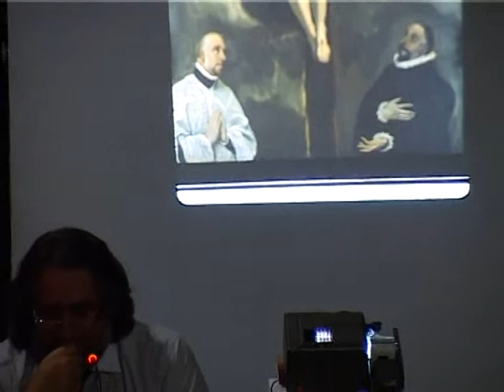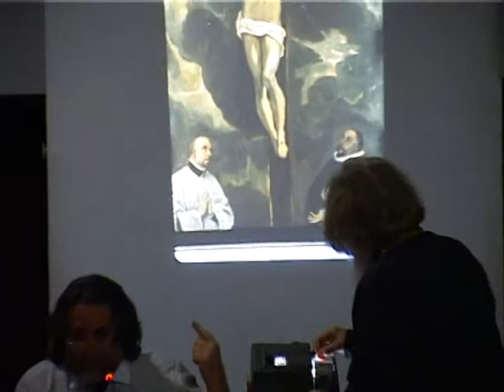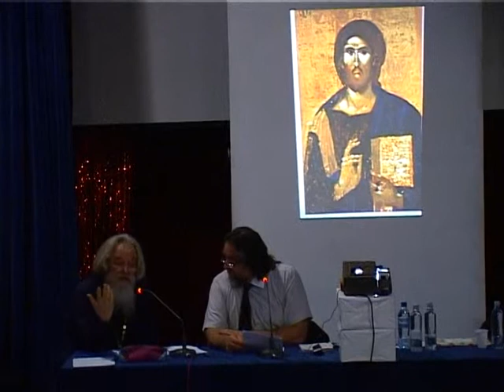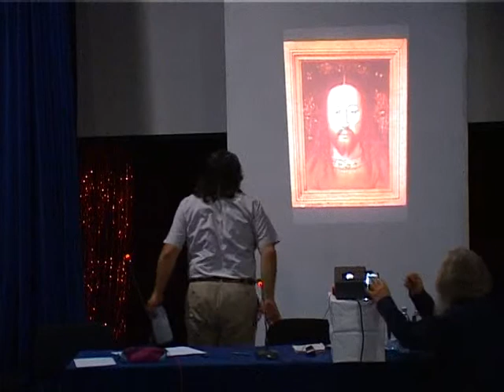Conferinta Dimensiunea Duhovniceasca a Icoanei